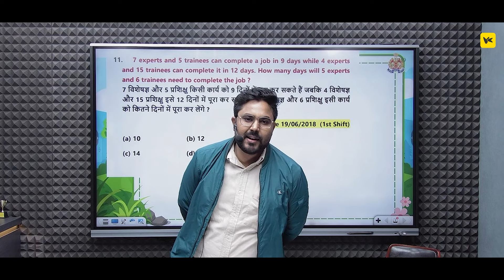PAPER LEAK|| UP Constable Paper Leak 2024 || Ft. @GaganPratapMaths || Viral Kalakar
टूटो मत, खुद पे भरोसा रखो, बहुत से सवालों का जवाब एक बार में नहीं मिलता , उन्हें हल करने के लिए बार बार अभ्यास करना पड़ता है, फिर तो ये ज़िन्दगी का सवाल है, माना हमारी औकात बड़ी नहीं है, लेकिन हमारे पास हौसला है, सपने है, अपनी औकात में हम पहले रास्ते पर ही चलेंगे, लड़ेंगे, जीतेंगे, और कामयाब होंगे, समझे. ।

Must Watch & Don't Miss The End!

Featuring: Gagan Sir, Rikee Mishra, Anku Annand, Abhineet Raushan, Vikash Tiwari,  & Ujjwal Kumar Shriwastav,
Produced by: Viral Kalakar, Director: Ujjwal Kr. Shriwastav, Creative Head:  Maiqash & Manjhil, Writer: Maiqash & Manjhil,
DOP: Vikash Tiwari, Edit: Ujjwal Kumar Shriwastav, Executive Producer: Viral Kalakar team, Creative Producer: Rikee Mishra,
Chief Ad: Abhineet Raushan, Folly: Abhineet Raushan,
Casting: Vikash Tiwari,  Art: Anubhav Raj & Rajan Kumar, Graphics: Cinemafy& Metagrafix, A
ccounts: Chandrabhanu Rituraj